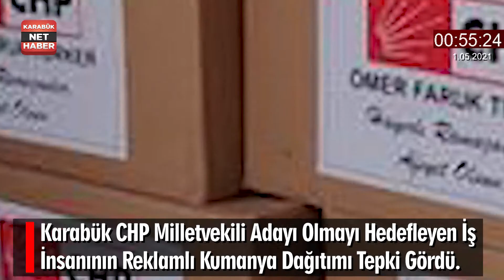BİR DAKİKADA KARABÜK GÜNDEMİ (01.05.5021)